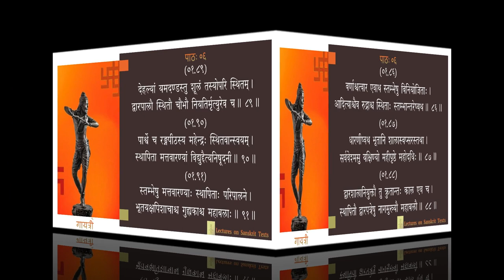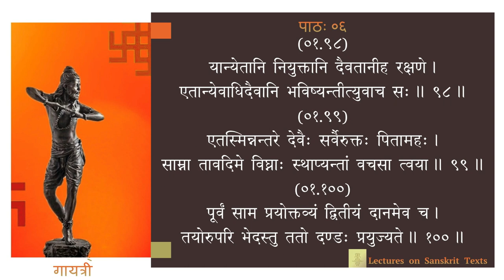नाट्यशास्त्रम् - अध्यायः ०१ - पाठः ०६ (Tamil Lecture)